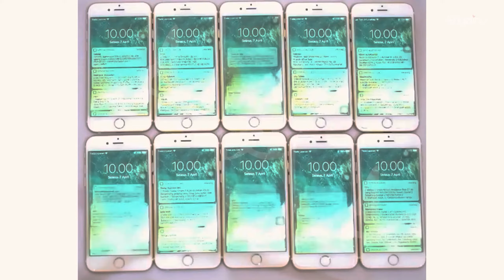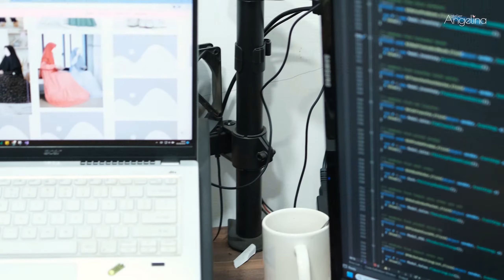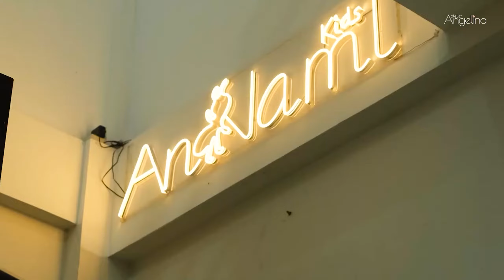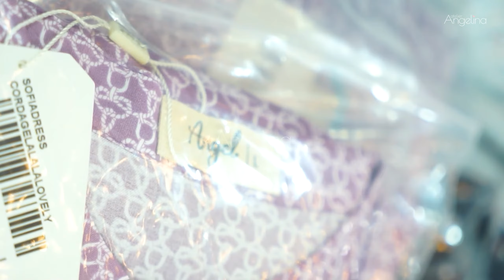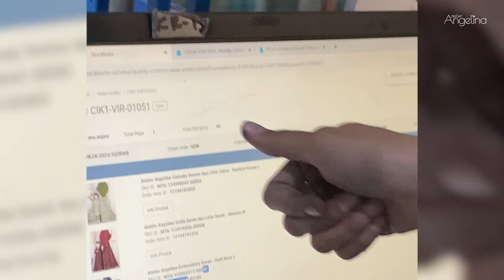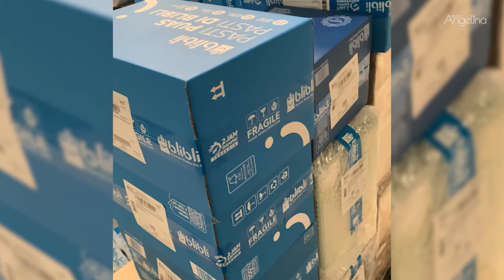ATELIER ANGELINA | A MESSAGE FROM US✨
Atelier Angelina is not only a brand that focuses on sales, but accompanies and takes part in life's moments @atelierangelina.sisters 100% GUARANTEE for BOUTIQUE quality products with international materials priced at affordable prices makes @atelier.angelina continue to process and learn to become even better, input and trust as sisters makes us continue to evaluate so that in the future we will be even better.